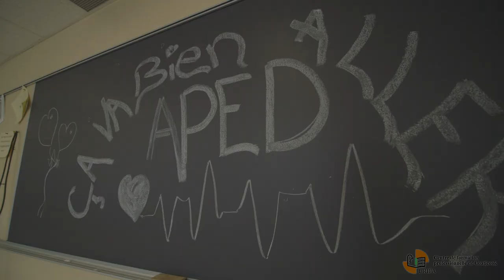Groupe APED 20-21 CFP de Coaticook - CRIFA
Avec leur joie de vivre contagieuse le groupe d'APED du CRIFA nous invite à danser avec eux!!
Venez étudier vous aussi avec des enseignants vivants et dynamiques en vous inscrivant dès maintenant au